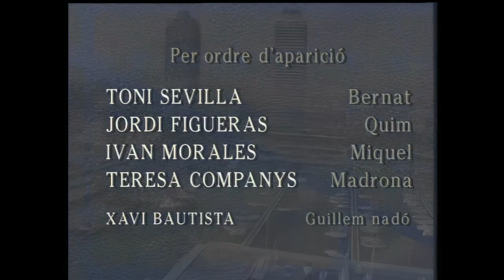Poble Nou (1994) Capítol 151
El Ferran està gelós de veure junts la Júlia i el Guillem. L'Abel, el marit de la Charo, ha tornat. La Rosa decideix anar a Tolosa amb el Bernat. L'Antonio ha hipotecat el pis per pagar el deute que té amb el Marc.